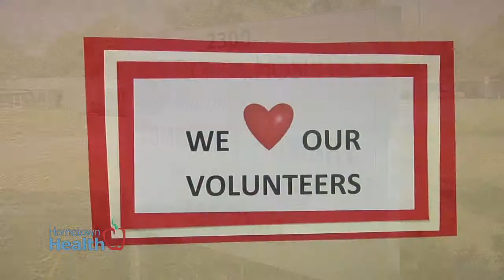Florida Hospital Waterman Community Clinic - Volunteer Appreciation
Hometown Health stopped by a recent appreciation event for the volunteers at the Waterman Community Clinic.